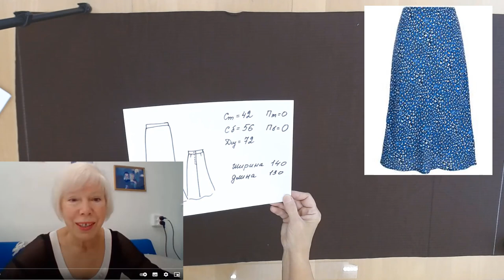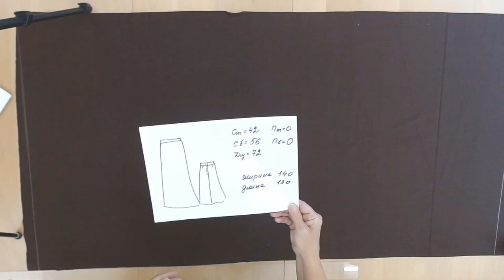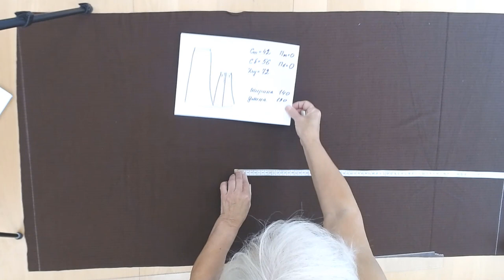Кроим юбку экономно вариант 1. Шьем с Галиной Коломейко.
Как "выжать" максимум из лоскута ткани?
Кроить не просто правильно, но и экономно. И это не сложно!
Нужно знать свои мерки и прикидывать крой сразу на ткани.
Внимание! Этот способ не подходит для тканей с крупным рисунком, потому что его нужно совмещать. Не подойдет и для ворсованных тканей, для бархата и вельвета. Потому что ткань  выглядит по разному в зависимости от направления ворса.
Шейте с удовольствием.
Всегда Ваша,
Галина Коломейко